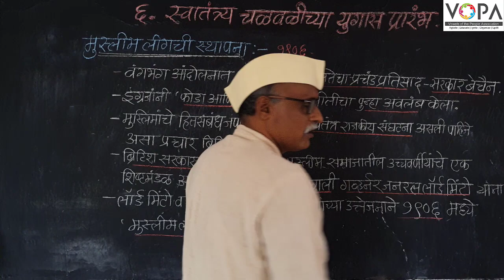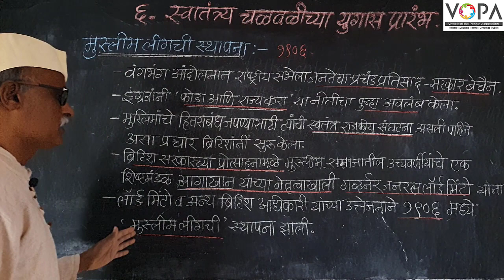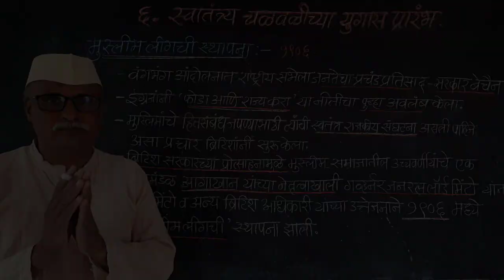८वी । इतिहास । एन. एम. एम. एस ।मुस्लीम लीगची स्थापना | V1 |V-School